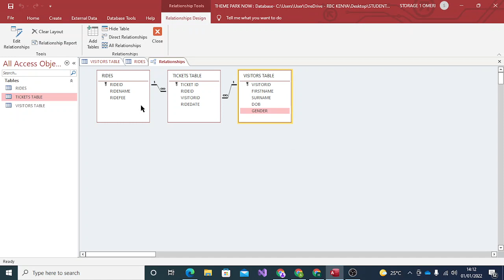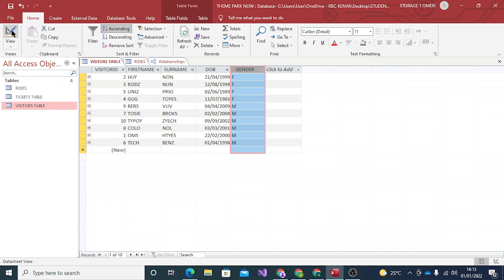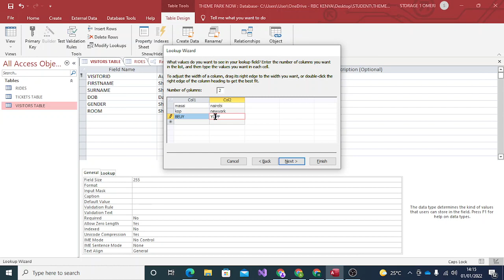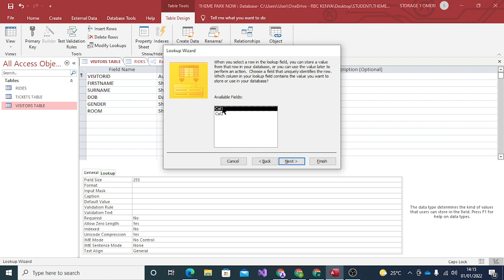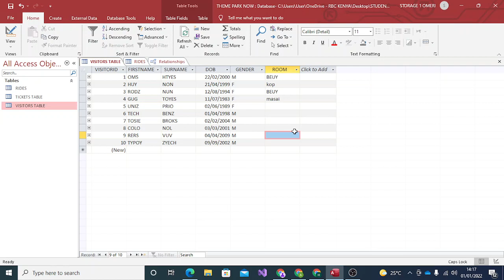HOW TO USE LOOKUP WIZARD IN MS ACCESS. HOW TO SORT DATA IN MS ACCESS.